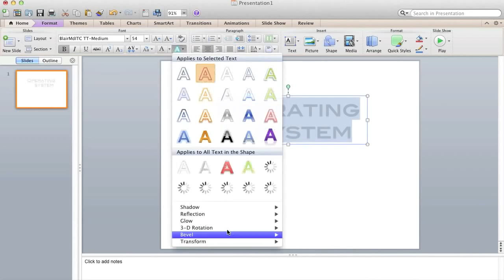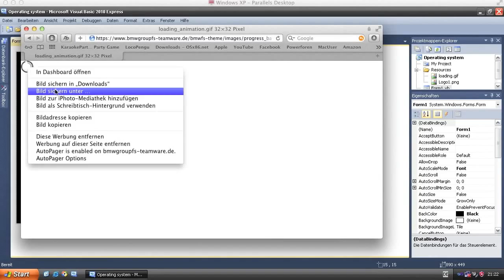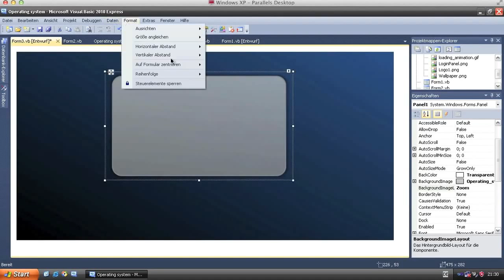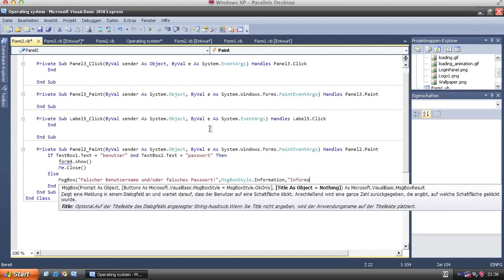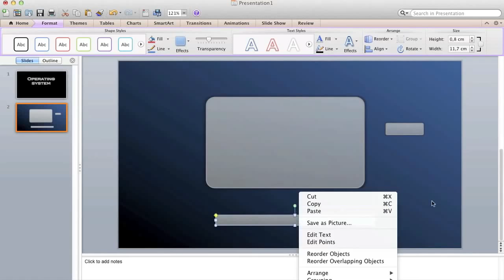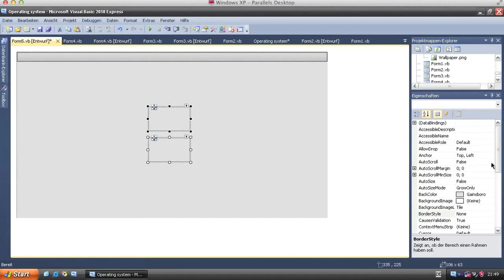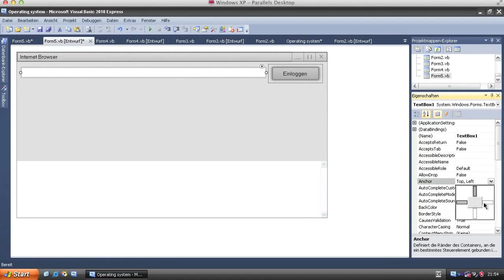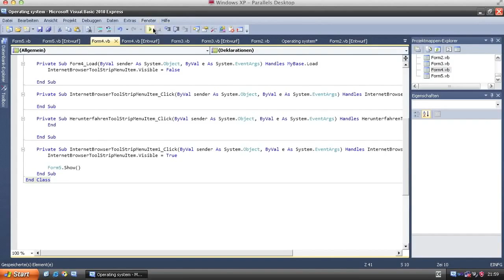How To Make A Operating System In Visual Basic 2010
Stark Education Tutorial 2

In this video we are going to show how to make a your own Operating System in visual basic 2010.